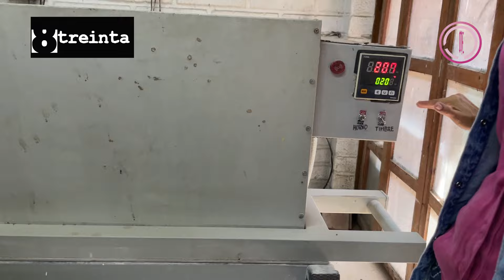8Treinta, fusión de vidrio, arte y joyería haciendo un mundo más bello con reciclaje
8Treinta surgió como un faro de imaginación y sostenibilidad, mezclando el vidrio en desuso con el arte y el compromiso con el ambiente